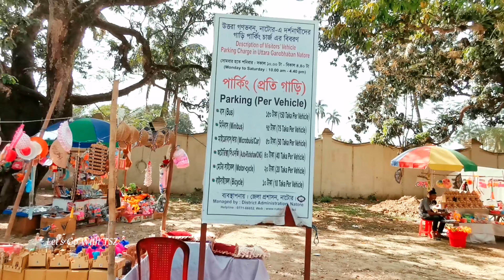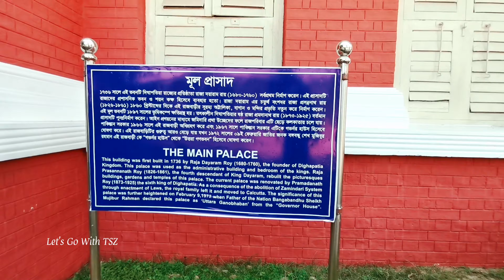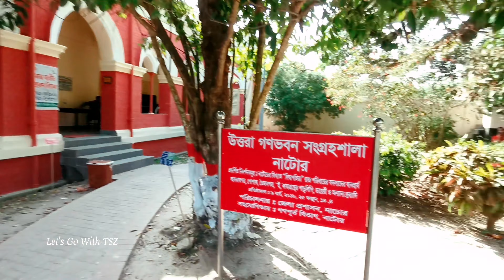Uttora Gonobhobon | উত্তরা গণভবন | দিঘাপাতিয়া জমিদারবাড়ি | Dighapatia Jamindarbari | Natore | নাটোর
ম্যাপঃ
Uttara Ganabhaban
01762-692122